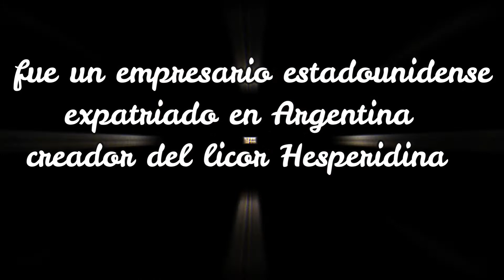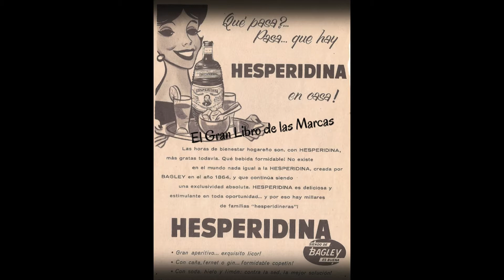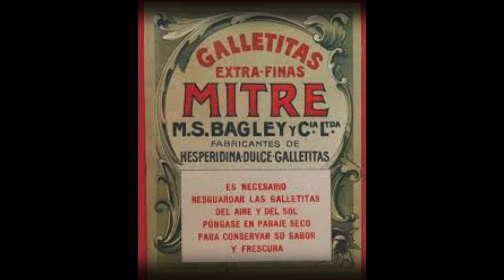La leyenda de la familia Bagley